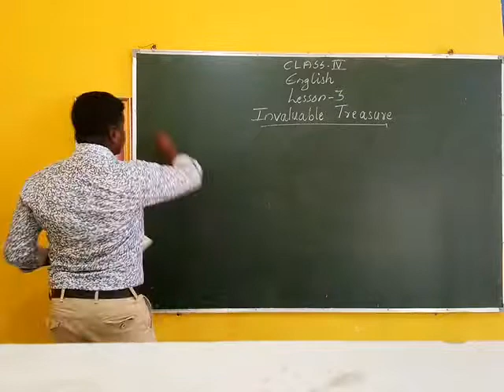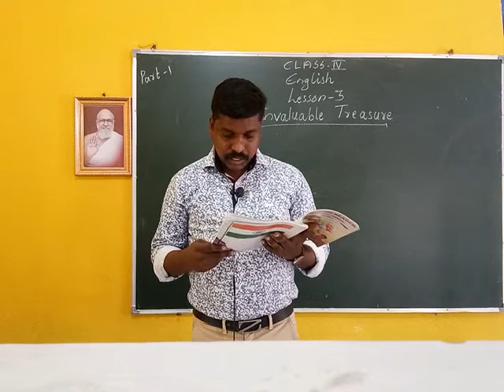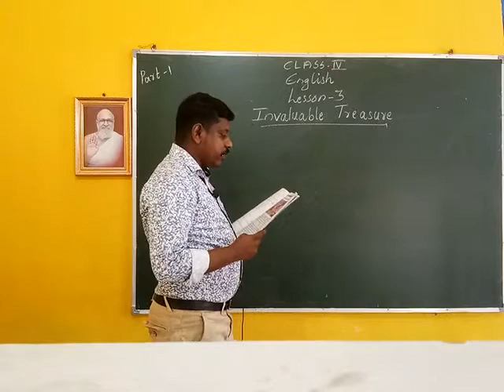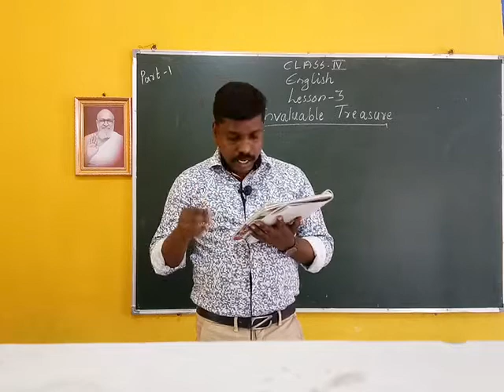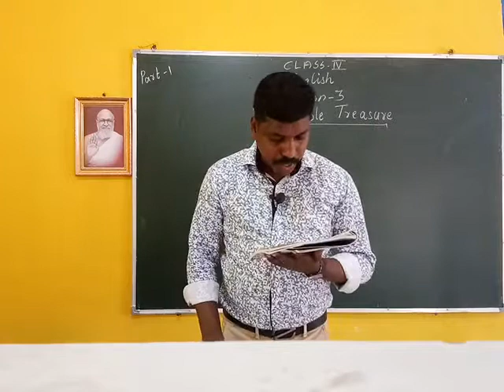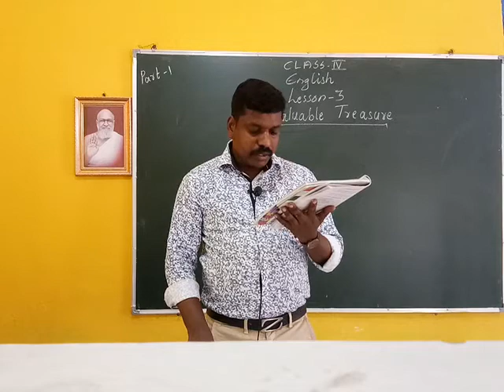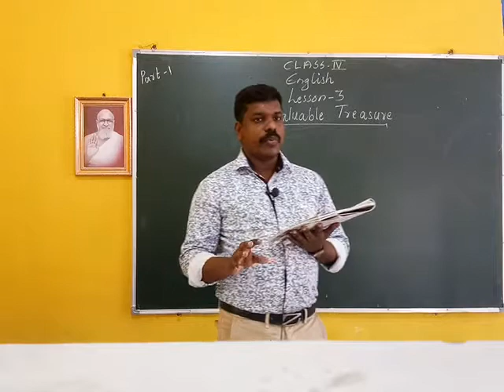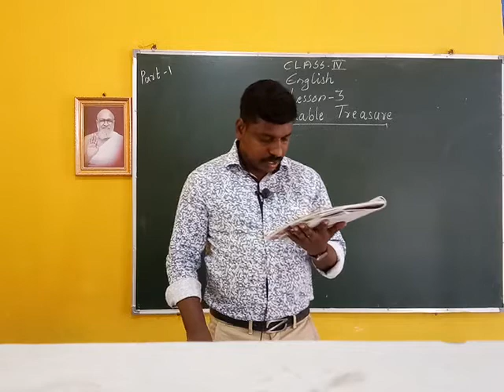CLASS:IV ENGLISH Less: 03 ( I Video)